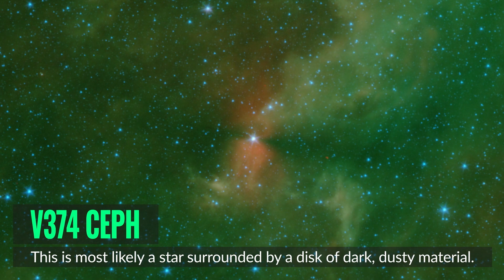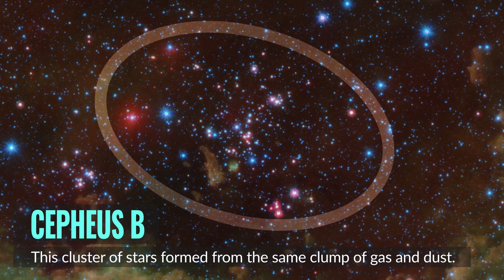THE STARS OF CEPHEUS SEEN BY SPITZER!!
Join me as we venture into the vast expanse of the universe and delve into mesmerizing celestial bodies, awe-inspiring phenomena, and the mysteries that encapsulate our space. Through captivating visuals and insightful explanations, my videos aim to ignite your curiosity and expand your knowledge of the cosmos.

In this video, I am thrilled to take you on a breathtaking tour across the wonders of space. Starting with an exploration of our own solar system, we will closely examine the planets, moons, and other celestial objects that coexist alongside our home planet, Earth. Get ready to witness the grandeur of gas giants, the serene beauty of terrestrial planets, and the enigmatic allure of dwarf planets. As we move beyond our solar system, we will venture into nebulae, galaxies, and even black holes – unraveling the secrets that lie millions of light-years away.

Credit: NASA-JPL/Caltech
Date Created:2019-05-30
Center:JPL
Visit JPL Website

Prepare to be amazed by the wonders that await us beyond the confines of Earth!

Space exploration, Astronomical wonders, Universe secrets, Solar system, Celestial bodies, Galactic phenomena, Cosmic mysteries, Nebulae discovery, Galaxy exploration, Black hole revelations, Space knowledge, Planet exploration, Moon observations, Dwarf planets, Intergalactic wonders, Stellar discoveries, Astronomy revelations